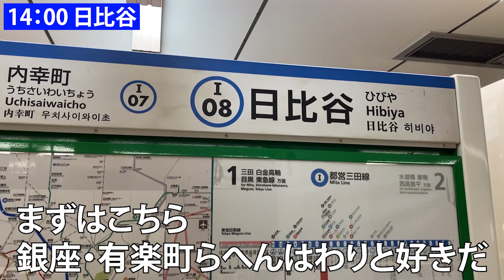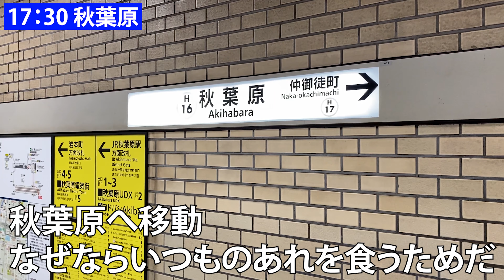【休日ルーティン】サウナガーデンで完全にキマってしまう、27歳男の休日の過ごし方【vlog】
【カプセルイン錦糸町（サウナガーデン】

ホテルの5階、そこには最高のサウナパークが存在しました！
雰囲気漂うサウナ小屋、青々と輝くプール、極上のととのいベッド。
もうとにかく最高の一言です！
錦糸町という都会のど真ん中で、非日常を体感することができますよ！ぜひ皆さんも足を運んでみてください！

【お知らせ】
主に筋トレに関わる情報を発信しています。まだ記事は少ないですが、これからどんどん執筆してきます！ぜひ見に来てください！

名前：キイロマッキー（本名ではない）
出身：秋田県
年齢：27歳
仕事：SE、前職は介護職
趣味：筋トレ、温泉、サウナ、動画編集、モンスト